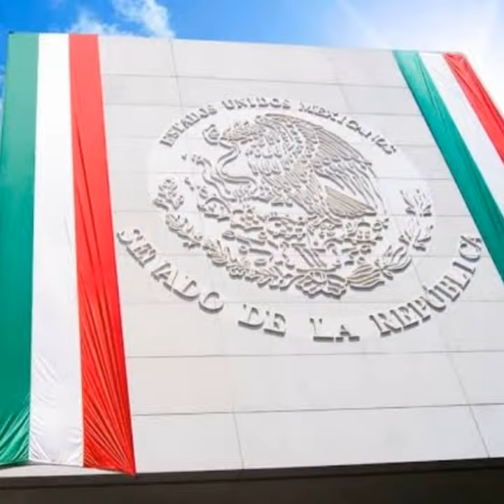ORGULLO MEXICANO FUNDADOR LIC. DELFINO CORNEJO TORRES